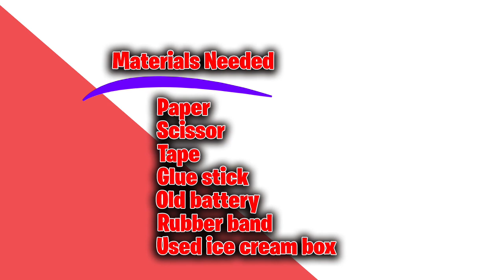Swimming Paper Fish simple craft for kids/moving fish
Learn to create paper fish. Kids loves paper arts and crafts, this simple technique of making moving paper fish